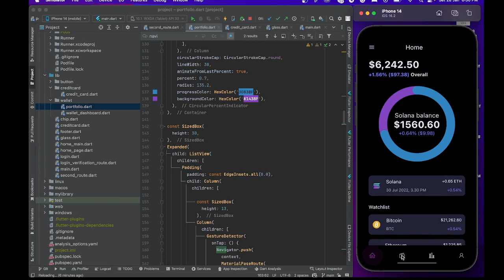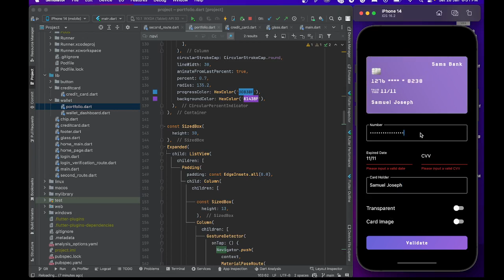Flutter Crypto App | Flutter Card | Frosty Glass | flutter Glassmorphism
5. Don't lose your bitcoin and altcoin to Govt and exchanges, store it in a private wallet

USDT TRC20 Address: TDPy8oRHCqtKmkCDVa2Ca1iuTqyugU3nGD
Bitcoin: 17etu8eYhZV3kFtNTWPRUnwixZDQb5ECzZ
Ethereum: 0xf22d3462503b7bf47f60274c43e5a22a04a4a570